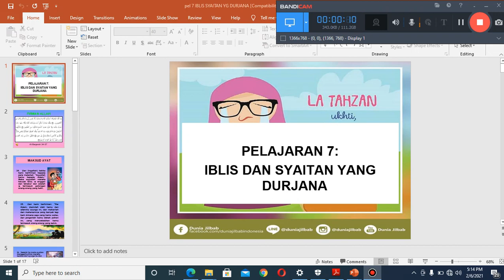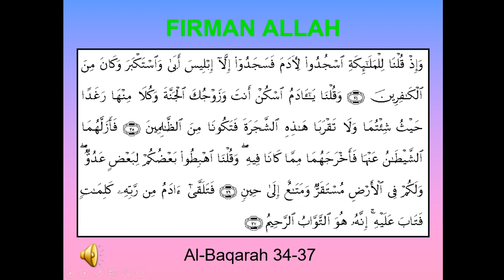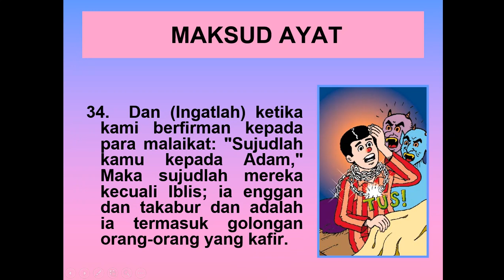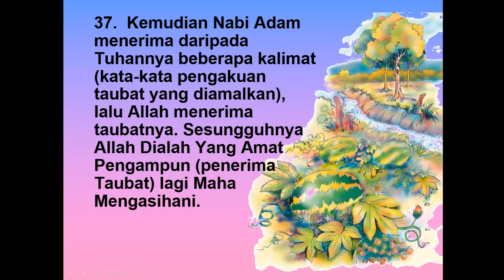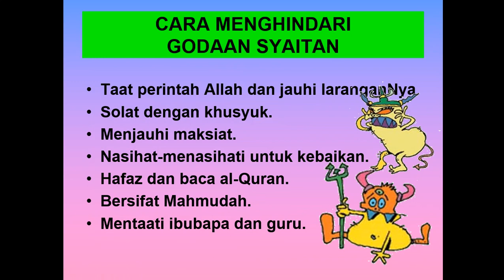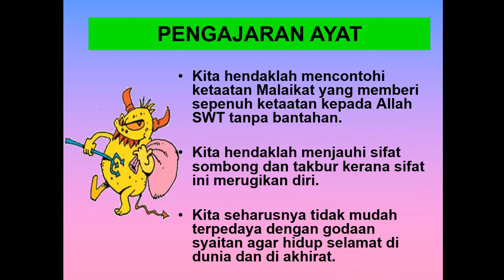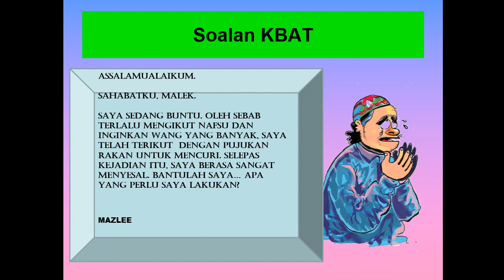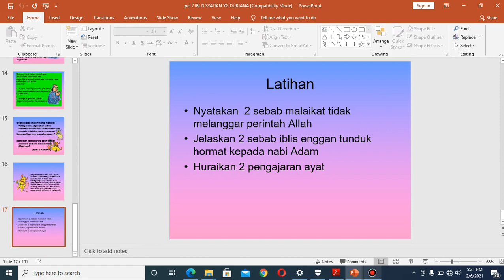ting 1 iblis dan syaitan yg durjana